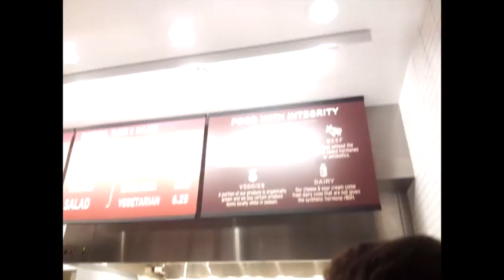My Life 8: Birthday Cake + Bra trouble + Tickling the WHAT??? + Bad Luck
Hey guys!
Long time no vlogging. You know what? I have been vlogging, the thing is I am just too lazy to upload them. I recently changed my editing program so I have been avoiding uploading my vlogs until I am familiar with how to edit quickly. So .here is my life. my family and I celebrated kristy's birthday. There are a lot food adventures with Matt and I. And lastly a bad luck that I have been experiencing. This footage is a little bit older (a couple months ago). Hopefully I can catch up with uploading my vlogs and you guys can see what is happening to me more currently! Love you all! XO